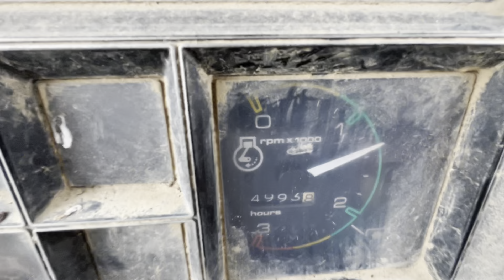Case 2290- Auction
Case 2290
SN 10240484. Shows 4993.6 hours-unknown to accuracy. 2 hydraulic remotes. 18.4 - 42 axle duals. 540 pto. No reverse. LOW ON FUEL.
Lot 605 in the May Consignment Auction
Online bidding ends May 16, 2023 at 1pm Eastern.
for more information and to bid online.